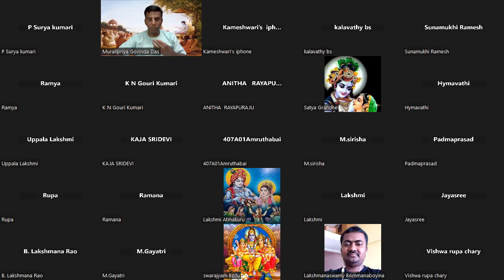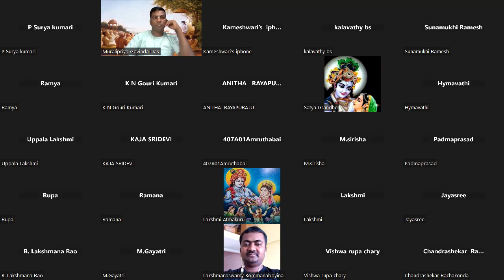Srimad Bhagavatam Canto-4 Chapter-31 Verse 9 to 13 (ప్రచేతసులకు నారదుని ఉపదేశము)